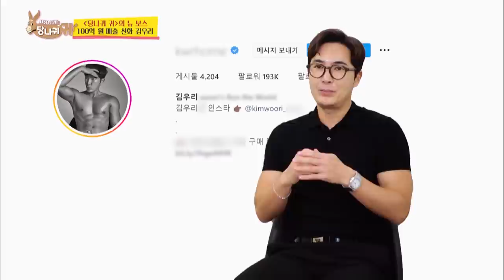"He's a fanatical perfectionist" 🥸💸🤑 [Boss in the Mirror : 185-4] | KBS WORLD TV 230111